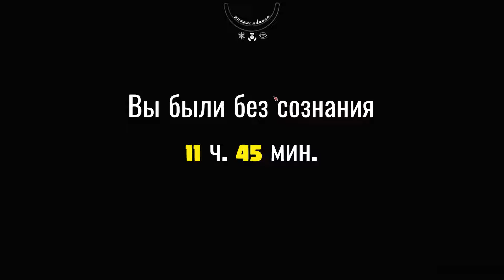Mr. prepper - Темный лес#7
Лучшие ПК:🔻